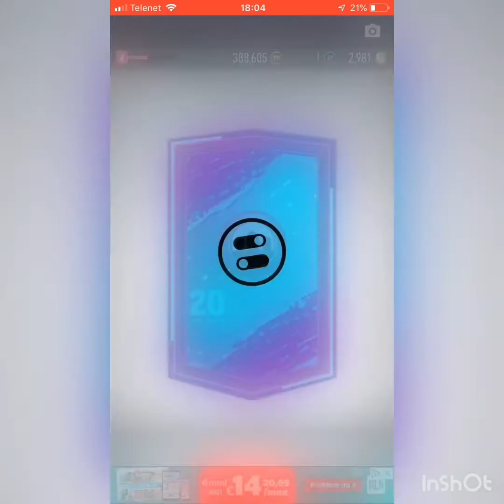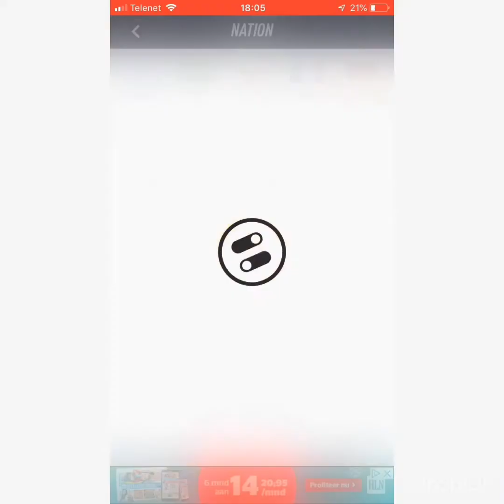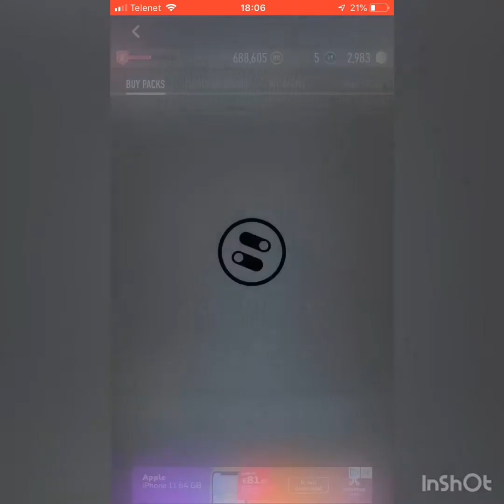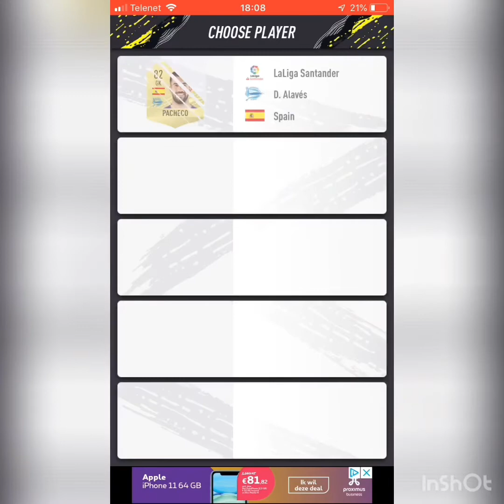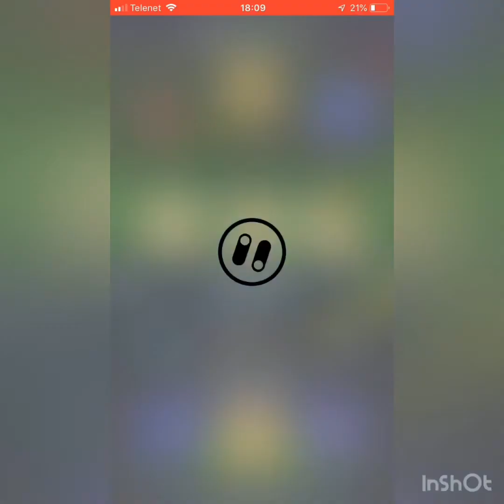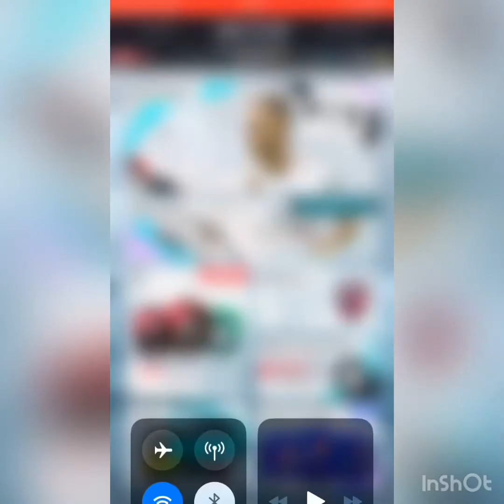2 SBC doen en draft league met DIAGNE de misser